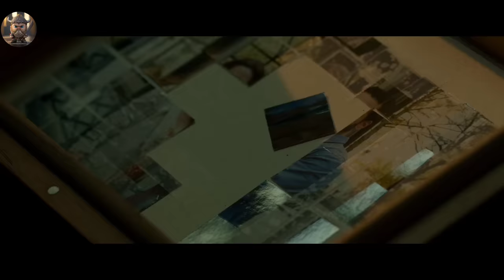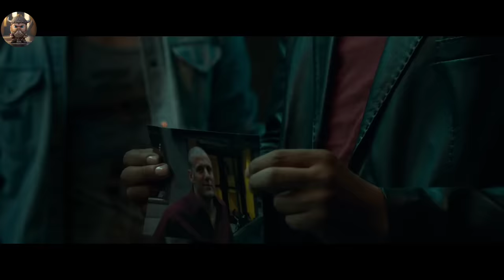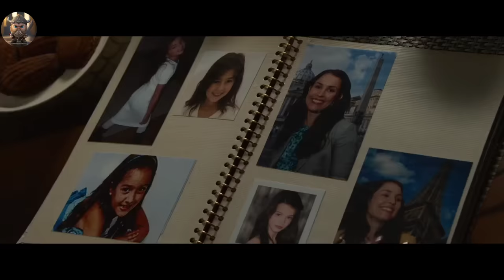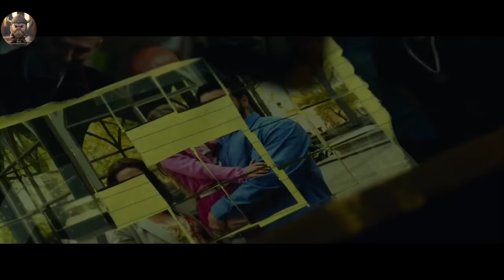The Mafia Brutally Killed His Family And Left him For Dead, So The Soldier Takes Revenge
Victor infiltrates a criminal gang to kill the leader and avenge the murder of his family. He is blackmailed by Beatrice into helping her seek revenge on the same man.

The Mafia Brutally Killed His Family And Left him For Dead,
So The Soldier Takes Revenge,
The Mafia Killed His Family,
The Soldier Takes Revenge,